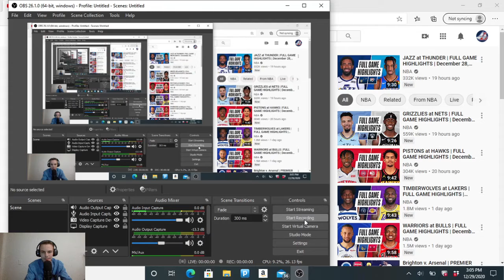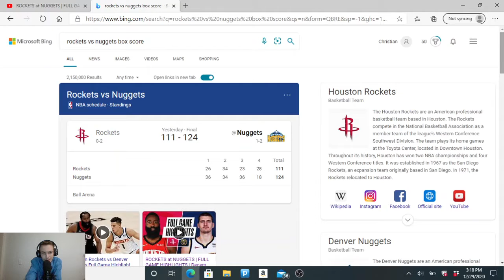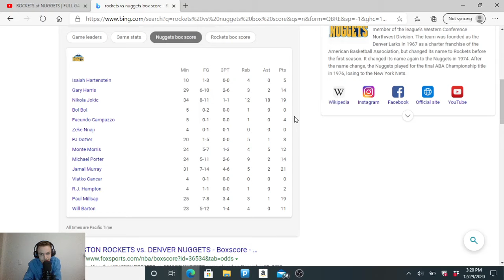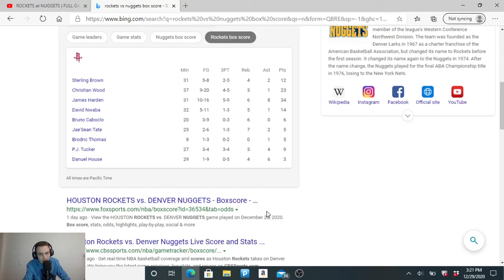Rockets Vs Nuggets Reaction 12-28-20